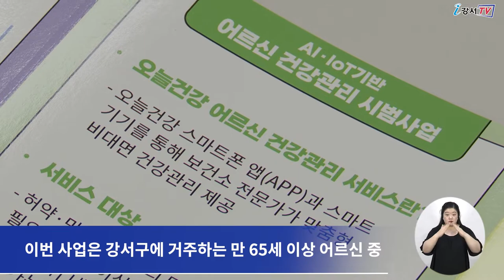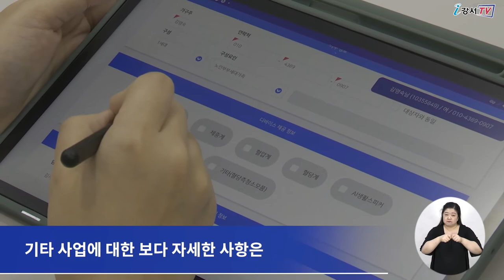[CC] 강서구 ‘AI-IoT 기반 어르신 건강관리사업’ 추진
초고령화 시대가 빠르게 다가오면서
인구 고령화와 함께 만성질환자도 급증하고 있습니다.

이에 강서구는 65세 이상 어르신을 대상으로
시간과 공간의 제약 없이
집 안에서도 지속적이고 체계적인 건강관리를 할 수 있도록
인공지능과 사물인터넷을 기반으로 한 어르신 건강관리사업을 추진합니다.

이번 사업은
강서구에 거주하는 만 65세 이상 어르신 중
만성질환 관리와 건강습관 개선이 필요한 어르신 600여 명을 대상으로
스마트폰 앱과 건강관리 기기를 활용해 비대면 건강관리 서비스를 제공하는 사업입니다.

참여 어르신에게는 사전평가를 통해
손목시계형 활동량계, 혈압계, 혈당계 등의 스마트 기기가 맞춤형으로 지원됩니다.

강서구는 전용 모바일 앱으로 어르신들이 측정한 건강 데이터를 상시 모니터링하고
이상 데이터가 발생한 경우 유선 확인 후 대면 진단도 실시합니다.

참여를 희망하는 어르신은
먼저 강서구보건소 건강관리과에 유선으로 대상 여부를 확인한 후
거주지 동 주민센터나 건강관리과에 유선 또는 방문하여 신청하면 됩니다.

기타 사업에 대한 보다 자세한 사항은

 - 영어 : 전순영
 - 베트남어 : NGUYEN THI THUY ANH
 - 중국어 : 김병욱
 - 일본어 : 임정훈